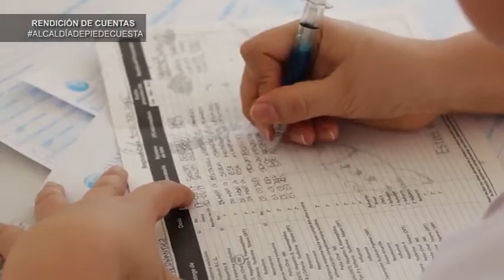Rendición de cuentas secretaria de salud de Piedecuesta | Oro Noticias